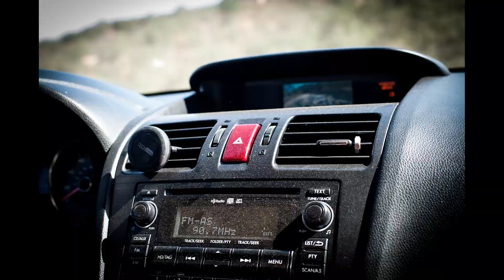SJ Forester at Hollister Hills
Having some fun with the SJ at Hollister Hills.